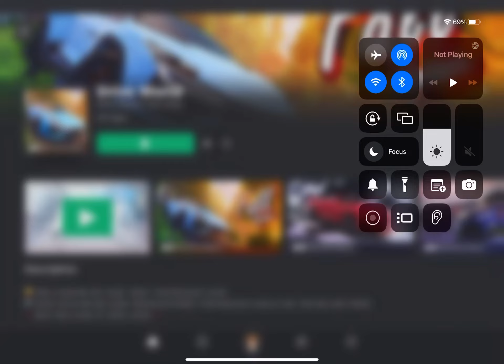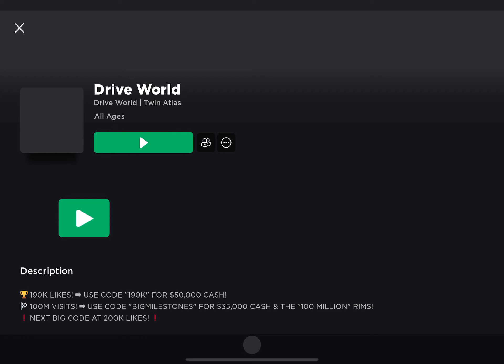Drive world roblox part 1 (No commentary)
Hello my name is Javaria and yesterday I played drive world roblox part 1 and I had fun and all you need to do is drive fastest and get money and I drift off and everything okay thanks for watching please like and share and

Views

More likes

More views

Bye guys